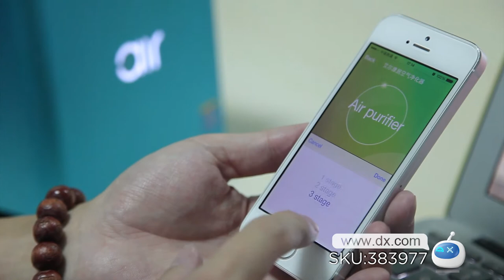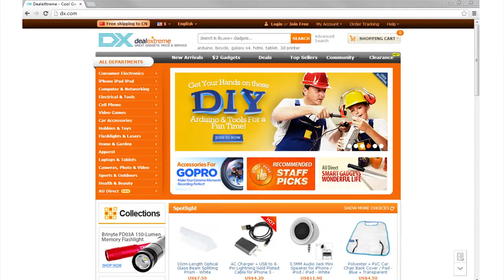BroadLink DNA Desktop PM2.5 Formaldehyde Remover Air Purifier Filter -- DX.COM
BroadLink DNA Desktop PM2.5 Formaldehyde Remover Air Purifier Filter - Blue

General
Brand: BroadLink DNA
Model: TA-001
Material: Metal
Color: Blue + Black
Quantity: 1Piece

Specification
Power: 12W
Rate Voltage: 100-240V 50/60Hz, 400mA
Power Adapter: USB